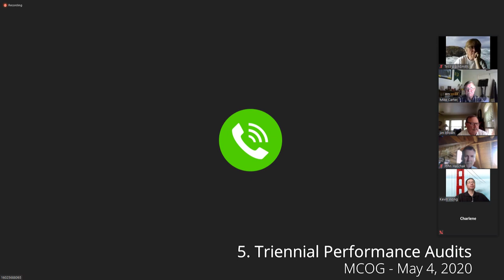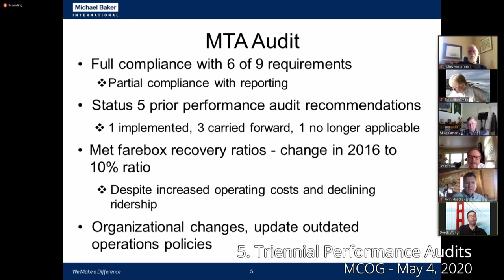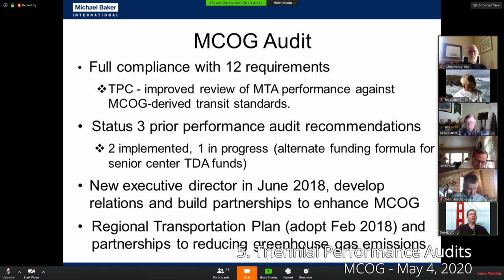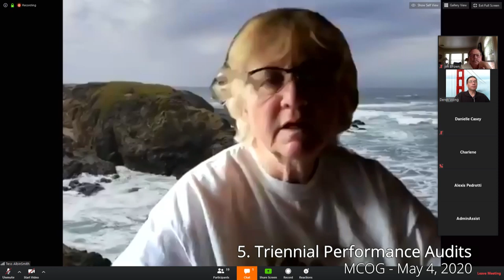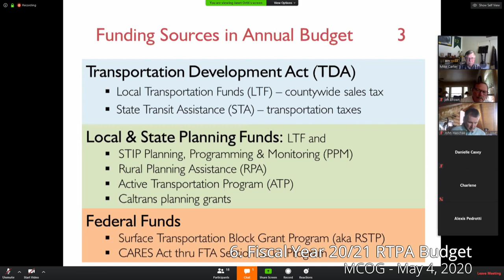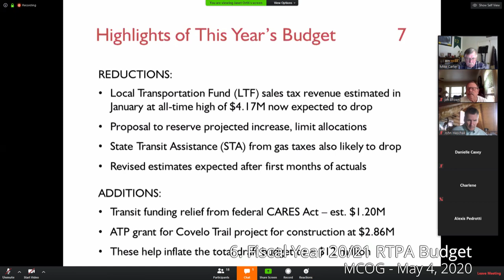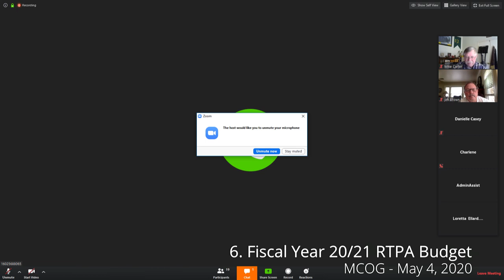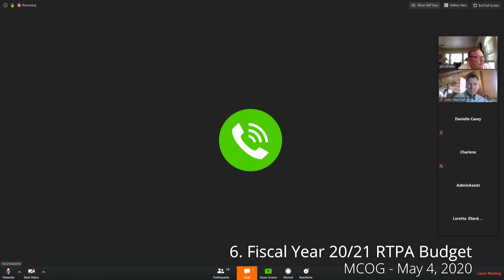Mendocino Council of Governments 5/4/2020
Agenda timestamps:
0:34 Call to Order/Roll Call
2:16 Public Expression
3:03 5. Triennial Performance Audits
23:05 6. Fiscal Year 20/21 RTPA Budget
1:00:30 Consent Calendar
1:02:40 9. Ratify Action
1:03:10 Reports
1:03:14 10a. Caltrans District 1
1:08:56 10b. MTA
1:11:30 10c. NCRA
1:11:55 10d. MCOG Staff
1:14:06 10e. Administration Staff
1:17:20 10f. Planning Staff
1:17:43 10g. MCOG Directors
1:18:06 Adjournment